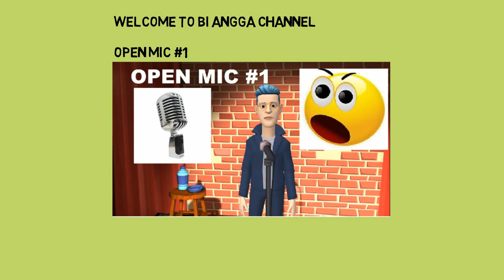FILM ANIMASI - OPEN MIC #1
di film animasi kali ini dengan tema open mic part 1.

terimakasih.